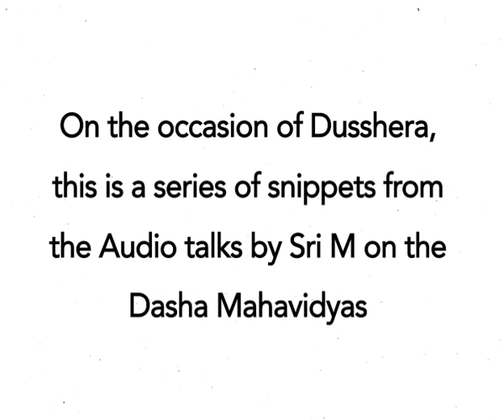Sri M - (Short Audio) - 8) Dhumavati - The Dasha Mahavidyas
On the occasion of the festive season of Dusshera, a series of snippets from Sri M's talks on the Dasha Mahavidyas is being uploaded. Each day a short snippet of each Dasha Mahavidya will be uploaded till the end of Dusshera.

"Dhumavati - The Mahavidya represented as a widow. While the rest of the Mahavidyas even when they are ferocious, angry, holding weapons of destruction and so on are mentioned as beautiful in face and so on, Dhumavati is described differently. Dhumavati is ugly, unsteady and angry. She’s tall and wears dirty clothes. Her ears are ugly and rough. She has long teeth, and a long nose. He nature is rude and she’s always hungry and thirsty and is unsatisfied…." - Sri M